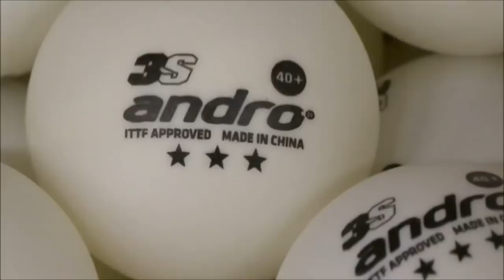Video andro WTTV-Cup Finale 2017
Der andro-WTTV-Cup 2017 ist eine Erfolgsstory: Im ersten Jahr nach der Einführung wurden 423 Turniere in NRW durchgeführt, mit mehr als 5000 Turnierteilnahmen. Am 16.Dezember 2017 fand das Cup-Jahr nun seinen Abschluss mit Ehrung der Sieger in Erkelenz.